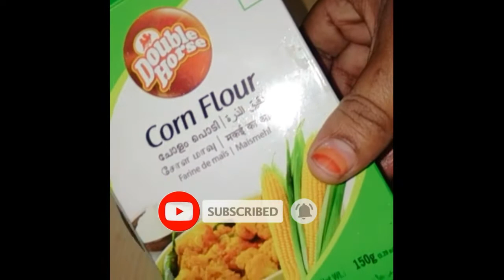two layer pudding milk and mango/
two layar pudding milk and mango / egg less  pudding